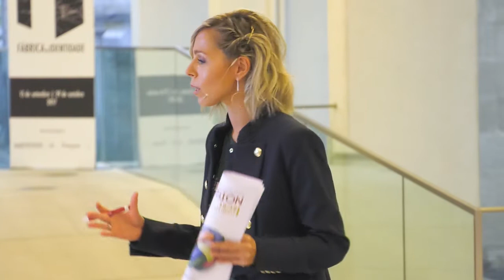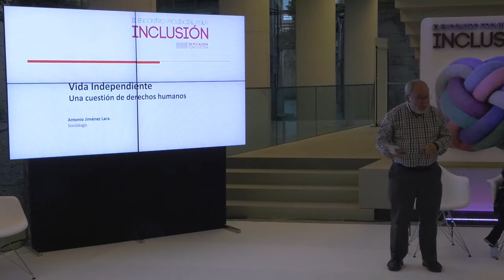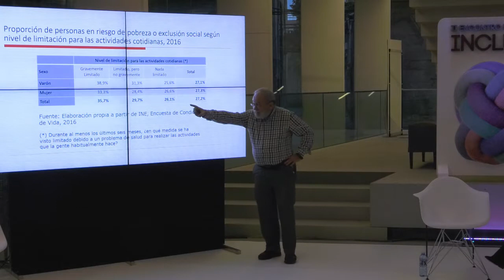'Vida independente, unha cuestión de dereitos humanos' a cargo de Antonio Jiménez Lara, 18/10/17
Antonio Jiménez Lara, sociólogo especializado en necesidades sociais, discapacidade e dependencia, abre a xornada técnica do II Encontro Provincial pola Inclusión.